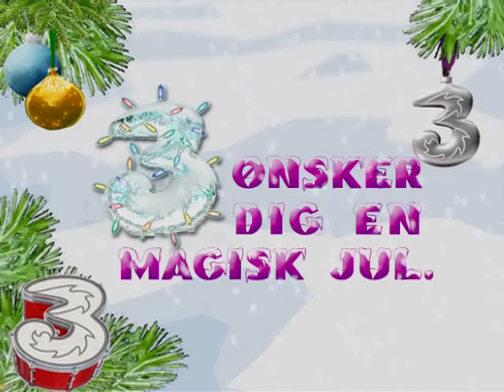Rune Klan Christmas Calender - Trailer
Trix and laughs all the way to christmas 06. The super talented magician and comedian entertains in 24 clips made for mobile.